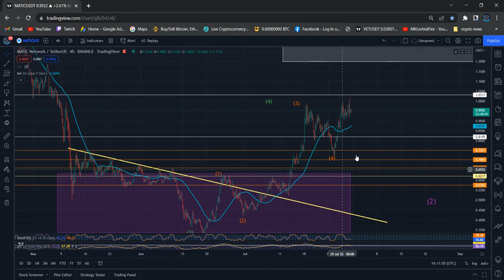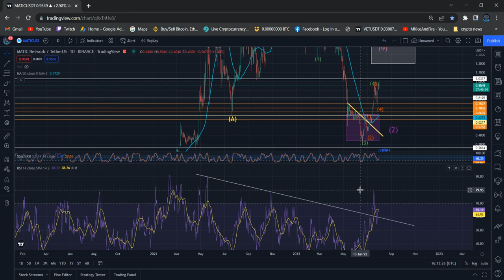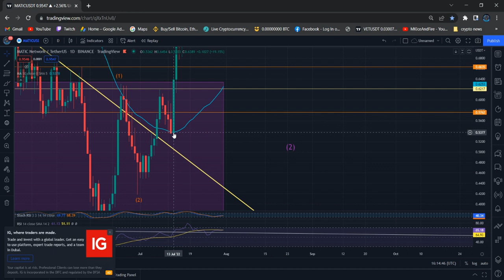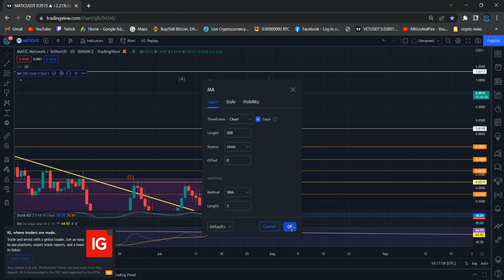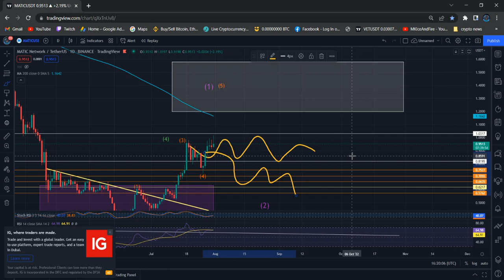Polygon MATIC Technical Analysis Price News Today and Elliott Wave Analysis Price Prediction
Polygon MATIC Price News Today Technical Analysis and Elliott Wave Analysis and Price Prediction In this video I talk about the Polygon MATIC  Cryptocurrency price and carry out a technical analysis. I also talk about my Polygon MATIC  Elliott Wave count and discuss where the price could be going next.

POLYGON MATIC EYES MASS ADOPTION IN SCALABLE USER FRINDLY DAPPS  (POLYGON MATIC NEWS). POLYGON MATIC PRICE AND WHAT POLYGON MATIC IS DOING RIGHT NOW TO EXPAND THEIR BUSINESS INTO SCALABLE USER FRINDLY DAPPS. POLYGON MATIC NEWS TODAY. LATEST NEWS ON POLYGON MATIC.

Polygon MATIC Price Update Today. this video all about Elliott wave price analysis how market movement and Polygon MATIC technical information and Elliott wave price prediction.

Polygon MATIC I will discuss Elliott wave count and price target could be going next.

What Is Polygon (MATIC)?

Polygon (previously Matic Network) is the first well-structured, easy-to-use platform for Ethereum scaling and infrastructure development. Its core component is Polygon SDK, a modular, flexible framework that supports building multiple types of applications.

Polygon boasts of up to 65,000 transactions per second on a single side chain, along with a respectable block confirmation time of less than two seconds. The framework also allows for the creation of globally available decentralized financial applications on a single foundational blockchain.

What Makes Polygon Unique?

Polygon is self-described as a Layer 2 scaling solution, which means that the project doesn’t seek to upgrade its current basic blockchain layer any time soon. The project focuses on reducing the complexity of scalability and instant blockchain transactions.

Binance Team